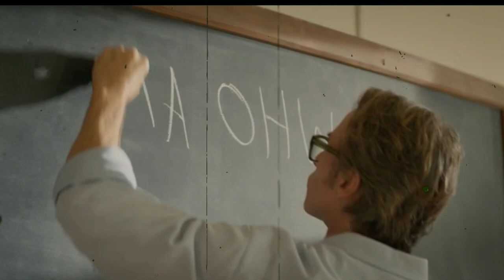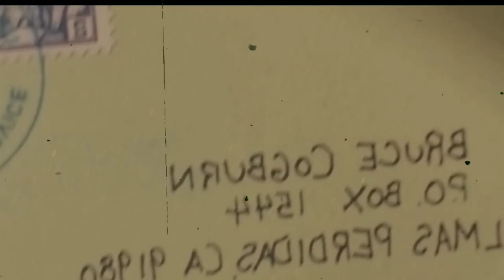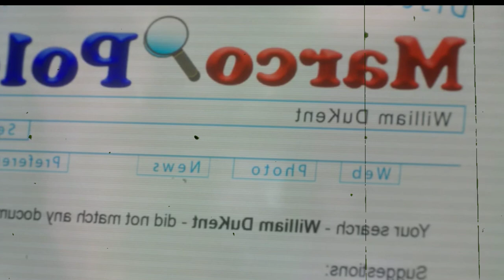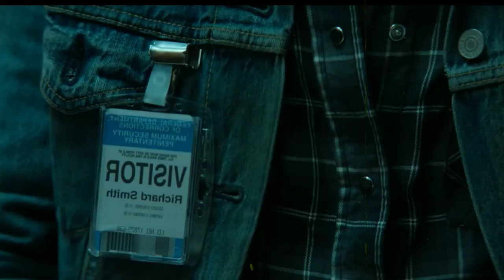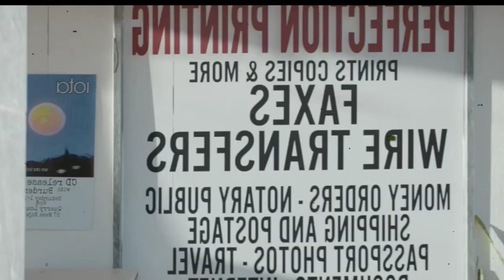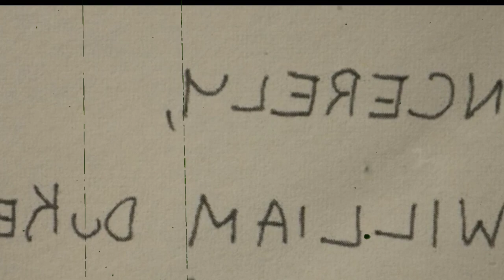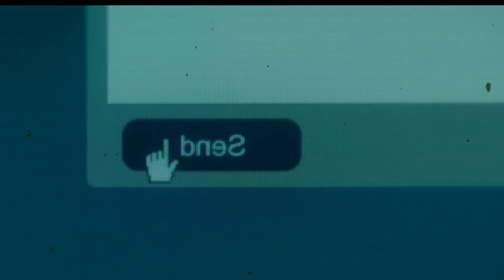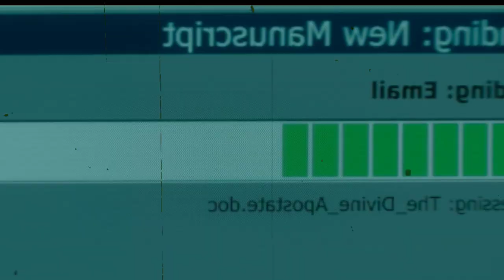The Infernal Machine (2022) Mystery Film Explained In Hindi & Urdu